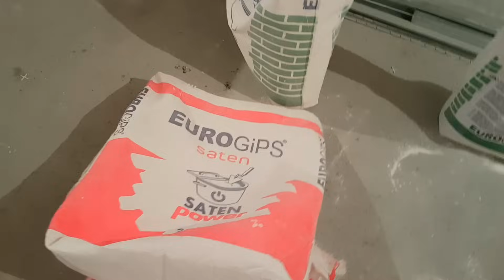УКЛАДКА ДЕКОРАТИВНОГО ГИПСОВОГО КАМНЯ.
Буду благодарен помощи на развитие канала:
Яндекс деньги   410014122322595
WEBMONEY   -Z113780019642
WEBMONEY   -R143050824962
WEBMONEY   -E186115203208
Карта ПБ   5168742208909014